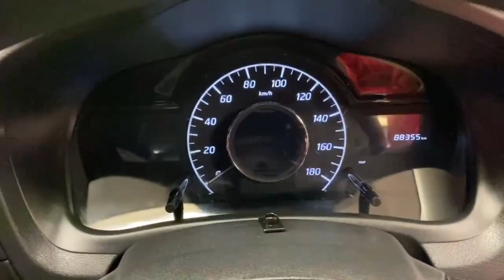10007 - Nissan Note 1.2 HYBRID AUTO E-POWER RefId: 442397